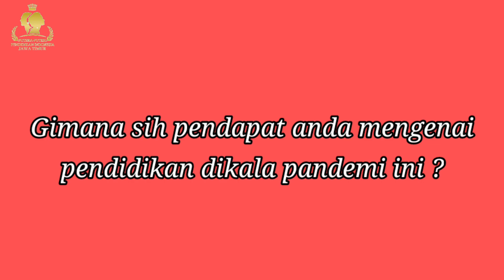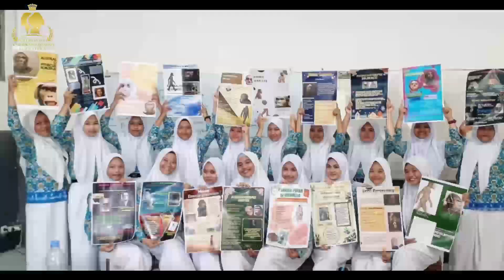22. Puteri Mutiara-Kab. Malang (WURADA PAGARAPAN: Generasi Muda Patut Dibanggakan dan Penuh Harapan)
Finalis Putera Puteri Pendidikan Jawa Timur 2021

Dukung Puteri Mutiara untuk menjadi Putera Puteri Pendidikan Favorit Jawa Timur 2021 dengan cara :
2. Like video Finalis yang kalian dukung

Hasil Voting di Youtube nantinya akan diakumulasi dengan jumlah like foto finalis di Akun Instagram @pppendidikanjatim